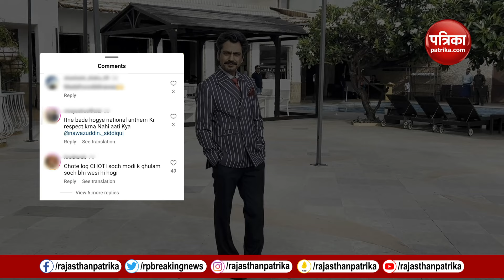National Anthem न गाने पर Troll हुए Nawazuddin Siddiqui | Rajasthan Patrika